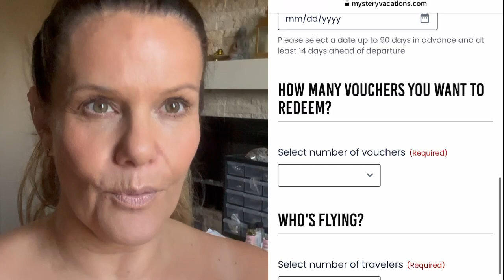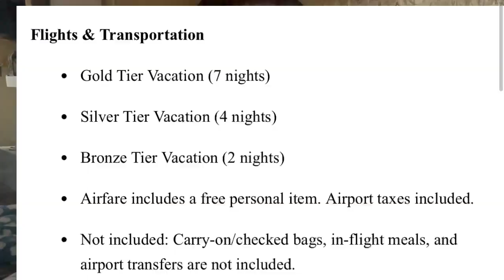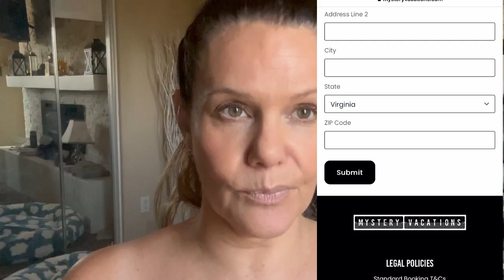MYSTERY TRAVEL - GET IT NOW !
We took the plunge and did it!
Watch me sign up for the mystery vacation
 Chapter 1 -I SIGNED UP W/MYSTERY VACATIONS - OMG!!  WE DECIDED TO DO IT !

SIGN UP & TRY IT TOO !
Link to mystery travel - get it now before it ends !

Or

SEE ALL MY LINKS ALL IN ONE PLACE

 M E N T O R  / INTERVIEW C O A C H I N G
S E R V I C E
 Schedule your flight attendant coaching sessions today via phone or Zoom
(Hiring process  , job searching , Interview prep , Resume editing , Mock interviews,  Q & A  )
* Hire me today :

USE  P R O M O S   C O D E S
Enter  PROMOTION045   at checkout to receive  10% OFF  for new members only .

Fly with Shelly
304 S. Jones Blvd 6462

📖G E T Y O U R   E - B O O K  T O D A Y /HOW TO INTERVIEW - SECRET QUESTIONS/ANSWERS! IMMEDIATE DOWNLOAD

HELLO VACAY - ACCESS AIRPORT LOUNGES AT ANY AIRPORT FOR LIFE !

FETCH 👇👇👇👇👇

SCAN ANY RECEIPTS & Get free CASH CARDS or REDEEM POINTS FOR ANYTHING ANYWHERE !!
Come save money on Fetch with me! Sign up w/ code CXGF7 & get 2,000 pts:

iSECRET SHOPPER / SPY 🕵️‍♀️ & MAKE MONEY !

Discover The Simple 3 DIGIT MANIFESTATION CODE For Unlocking The Door To Outrageous Wealth And Abundance In The Next 24 Hours

👉 Apply for an American Express Card with this link. With your new Card, you could earn a welcome bonus .Terms Apply.

Want to get $30 off a hotel on the Expedia app? Use my link to sign up (it's free to join) and get your discount code:

✈️ ℱ𝓁𝓎 𝓌𝒾𝓉𝒽 𝒮𝒽ℯ𝓁𝓁𝓎💕